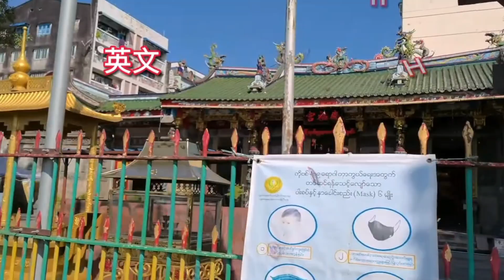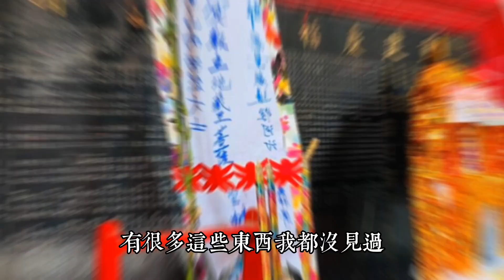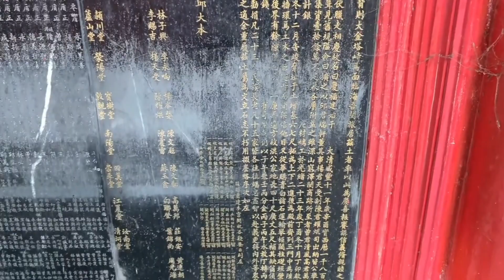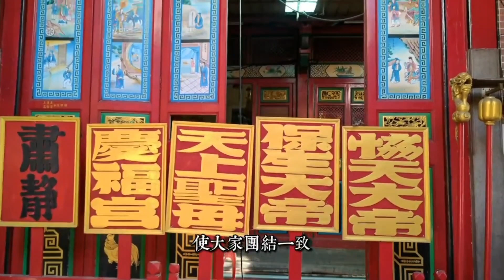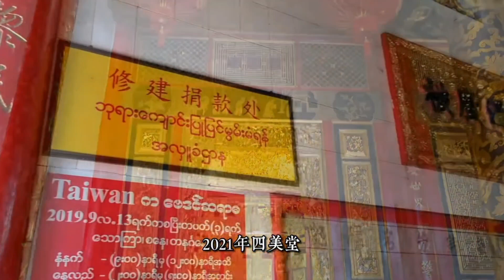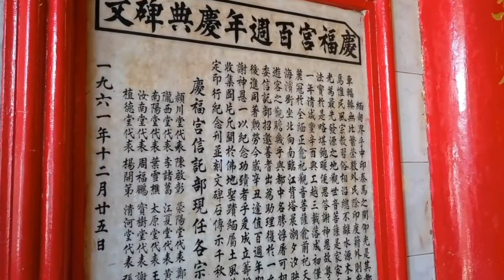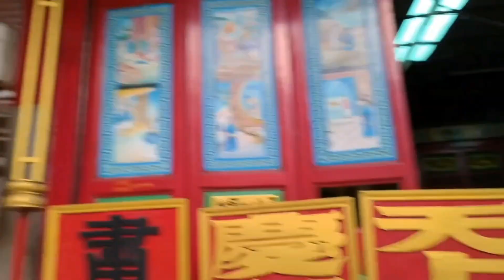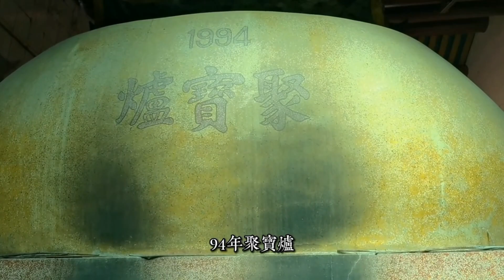今天中元節緬甸華人在仰光慶福宮如何緬懷逝去的親人？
0:00——  0:47   去年老视频
0:47——  3:28   今天照片视频
 3:28---    结尾   是2021年拍摄的老视频，
老观众可以直接跳过去
中元節#仰光